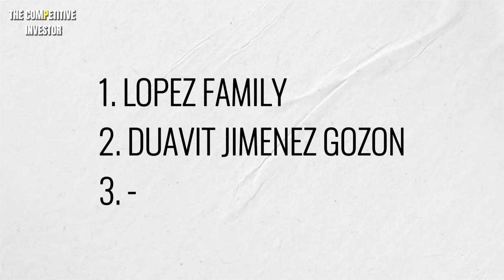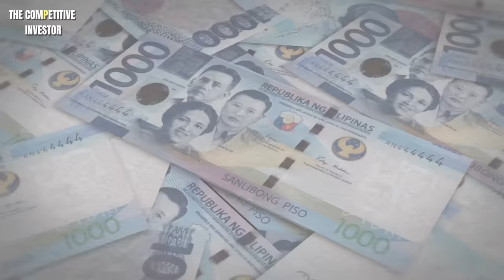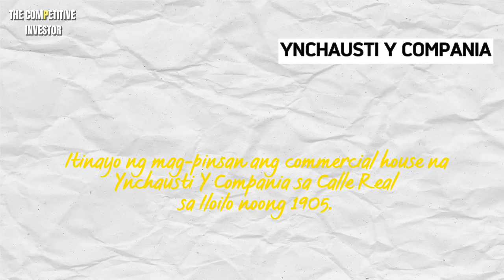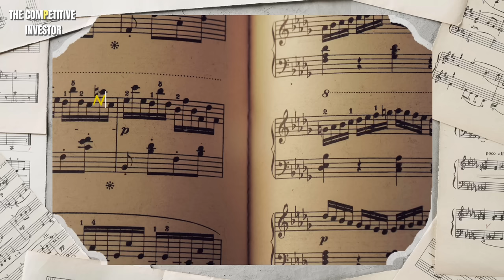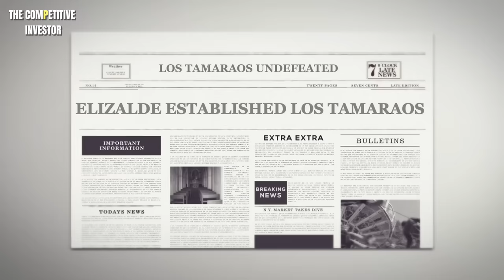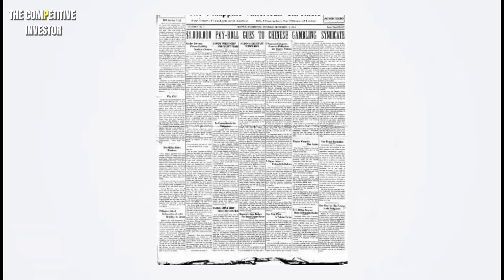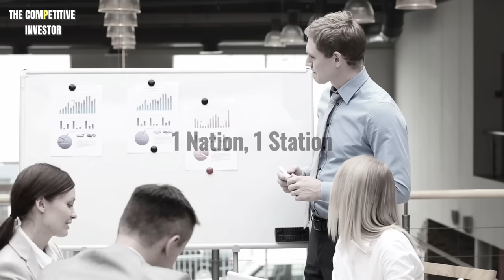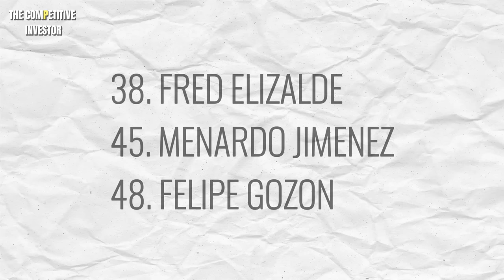ELIZALDE: The Radio Legends Of The Philippines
Hindi mo marinig ang mga ang nakakahawang tawa ni Chris Tsuper at Nicole Hyala, o ang mga kwento at advice ni Papa Jack, at ang latest balita mula kay Ka Tunying kung wala ang Manila Broadcasting Company o MBC.

At syempre walang MBC kung wala ang nagmamay ari at ang family-founder ng MBC, ang Elizalde Family.

Tune in to know their story and secret to success!